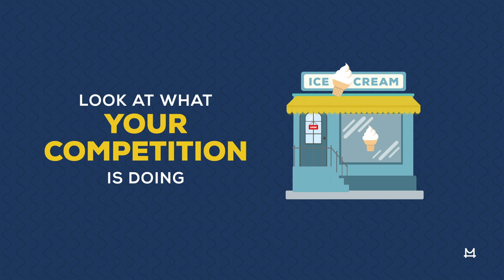How to Identify Business Opportunities | Marcus Business Learning Center Lesson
"“You don’t get anything. You have to earn it.” This quote from Marcus could not be any truer when it comes to running a business. Being an entrepreneur is challenging work; but if you have a great product and have a passion for what you do, the world is eventually going to fall in love with it too.

But, maybe you haven’t seen your growth happening as quickly as you’d like. Perhaps you thought you’d be raking in the dough by now only to find yourself falling short of your goals. Or, maybe your business is doing just fine, but you want to go even further and reach a higher plateau. In any case, finding new business opportunities is the key to writing a new chapter in a small business’s life.

For more FREE courses & lessons from the Marcus Lemonis Business Learning Center